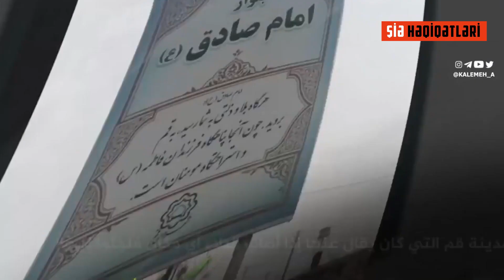ŞİƏ ALİMLƏRİ VƏ KORONAVİRUS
1903-cü ildə İraqın Kərbəla şəhərində xəstəlik yayıldı.1904-cü ilin əvvəlində Qacar hökuməti şiə ziyarətçilərinin keçid yolu olan Kirmanşah şəhərində vəbanın yayıldığını elan etdi və İraqa gedişi qadağan etdi. Lakin o vaxtın böyük şiə alimi Ayətullah Məməqani bu qadağanı şiələrin ziyarətlərinə qarşı olan qadağa sayır və bununla da şiələrin alçaldığını hesab edir.
Molla Məməqani və onun yoldaşlarına görə Kərbəlaya girişin qadağası baş tutmur.
Qacarilər hökuməti onlarla mübarizədə aciz qalır və Molla Məməqaninin fətvasına görə xəstəlik Tehrana gəlib çatır.Tehranda ölənlərin sayı hər gün 200 nəfərdən çox olur. 117 ildən sonra Koronavirusu bu dəfə İranın Qum şəhərinə yayılır. Bu dəfə də şiə alimləri bu şiə şəhərinin (Qumun) karantinə alınmasına mane oldu. (Mənbə: İranın “İsna” agentliyi.)
Görünür şiə alimlərinin təzyiqi səbəbilə şiə ziyarətgahlarını bağlamaq mümkün deyildir. Hansı ki, Qum şəhəri haqda şiə hədislərində deyilirdi: “Hansı yerə bəla üz verərsə, Quma sığının” (Mənbə: “Bihər əl-Ənvar”)
Buna baxmayaraq həmin şəhər virusun yayılmasında əsas mənbəyə çevrildi və şiə alimlərinin təkrarən müdaxiləsi bəşəriyyətin ölümünə səbəb oldu.
Guya İmam Sadiq (Allah ona rəhmət etsin)  demişdir:
"...وإنّ البلايا مدفوعة عن قم وأهله..."
“...Bütün bəlalar Qum və Qum əhlindən uzaq durar...” (Mənbə: “Bihər əl-Ənvar”, “Qumun tarixi”)
Bu kimi uydurma hədislərə əks olaraq digər şəhərlər kimi Monqollar Qumu da xarabaya çevirmişdir. Həmçinin Qum Səddamın raketləri ilə də dağılmış və bir çox insanlar həlak olmuşdur.